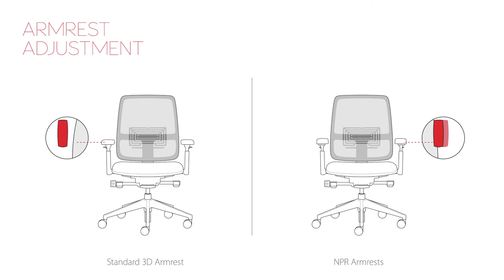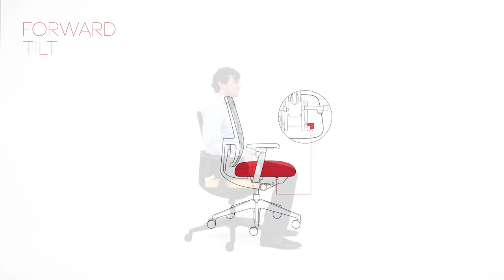Lively seat adjustments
Ergonomic features and user manual for the Lively office chair.